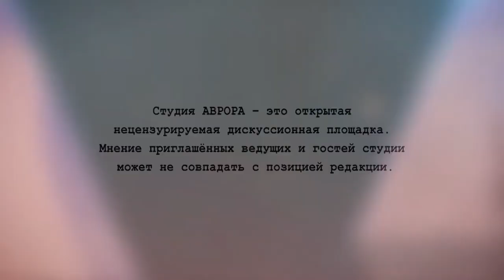Какое будущее ждёт нас через 50 лет - интервью Аврора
Пастухов | Минин | Хохлатов
- Что делает возможным светлое будущее.
- Почему не нужно боятся цифры.
- Что необходимо сделать для того, чтобы России стать ведущей технологической державой.
- Какие отношения будут в будущем.
- Какой будет личность в цифровую эпоху.
- Как мы сможем доверять друг другу.
- Есть ли сегодня толковая молодёжь.